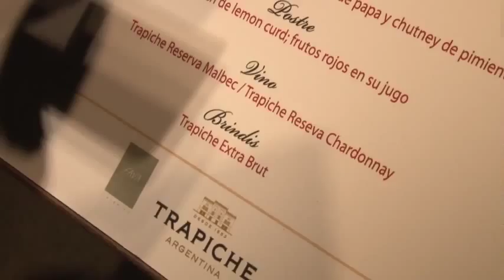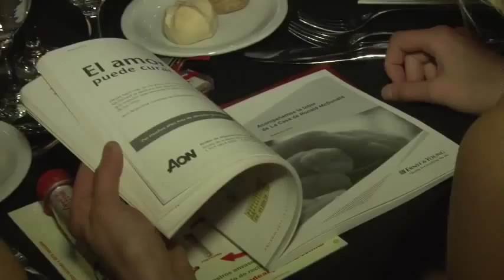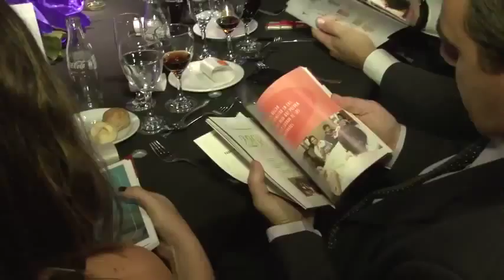Cena de Gala de la Casa de Ronald McDonald 2013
Lali, Benja y Peter en la Cena de Gala de la Casa de Ronald McDonald 2013